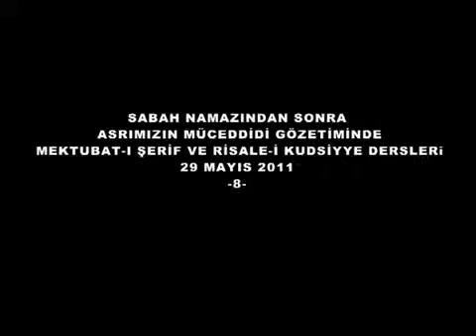Mahmud Efendi Hazretleri (k.s.) Kısa Sohbet